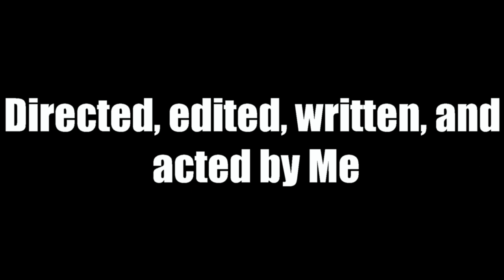Mitchell Dies At The End: Superpowers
Sorry I'm not as funny as Jared.

Suck it up.